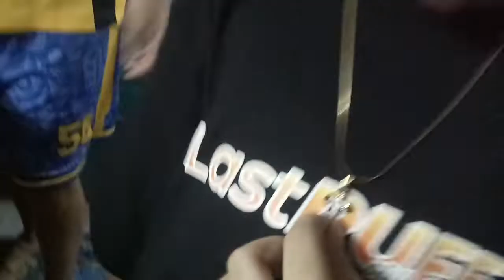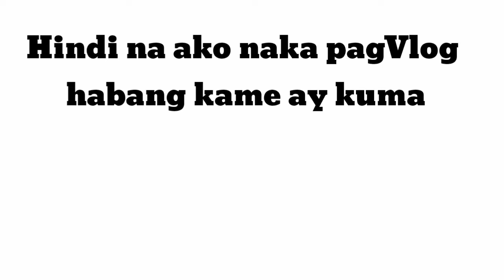PARTY PARTY DAY OF KUYA ADAM !! | BIRTHDAY VLOG | JAN BARS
tnx god at naidaos namin ang 9th birthday ni kuya adam ..salamat sa mga batang pumunta... sobrang happy nya...

My YTC Description